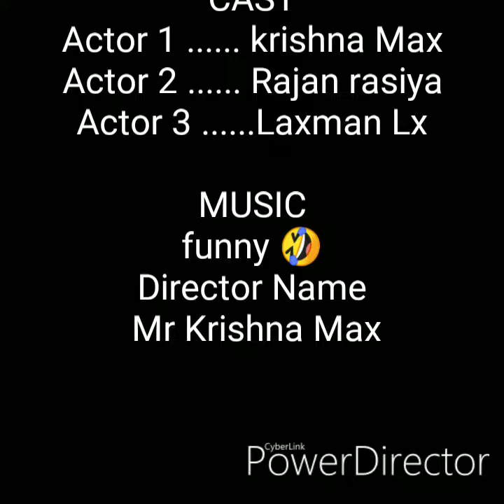Vigo video dance and comedy Krishna Max funny video 😄🥰😋 😋